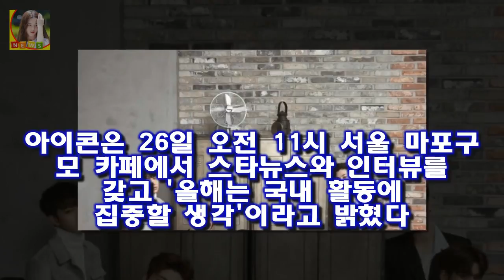비아이는 방송 예능과 온라인 콘텐츠에 적극적인 활동을 할 것이라고 전했다 아이콘 인지도 높이고파..국내 활동 집중하겠다(인터뷰)- 스타뉴스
사진제공=YG엔터테인먼트 아이돌그룹 아이콘(비아이 바비 진환 동혁 윤형 준회 진환)이 팀으로서 인지도에 대한 생각을 밝혔다
아이콘은 26일 오전 11시 서울 마포구 모 카페에서 스타뉴스와 인터뷰를 갖고 올해는 국내 활동에 집중할 생각이라고 밝혔다
비아이는 방송 예능과 온라인 콘텐츠에 적극적인 활동을 할 것이라고 전했다

브라질 축구하면 요즘 이선수를 떠오르게 되죠 네이마르 등번호 시즌 연봉 여자친구 클로이모레츠 여동생 이적 :
이어  서로 관심사나 통하는 부분이 많아 서로에게 늘 힘이 되고 기댈 수 있었으며  다양한 예술적 감각과 재능이 많은 두 사람이라 예술활동 이희준 집안 이혜정 이희준 결혼발표 :
OSEN=장진리 기자] 여름 또다시 송강호의 계절이다 [Oh! 무비] 택시운전사→마약왕...송강호 2년 연속 夏의 남자 될까 :
넥슨(대표 이정헌)은 25일 천애명월도의 공개 시범 테스트를 시작한다 [출시&업데이트]천애명월도 공개 테스트 실시 및 리니지2 레볼루션 업데이트 실시 - 게임인사이트 :
호랑이보다 무서운 겨울손님은 동물원에서 호랑이가 탈출하던 어느 겨울 날 [Oh!쎈 컷] 호랑이보다 이진욱X고현정 리턴과는 다른 멜로의 맛 :
넥슨의 모바일 MMORPG (이하 듀랑고)가 1월 25일 국내 정식 론칭한다 물에는 갈대 땅에는 공룡! 야생의 땅: 듀랑고의 자연 환경은 어떻게 만들어질까? :
사진제공=SBS 김병만을 뚫어지게 바라보는 이다희의 모습이 포착돼 눈길을 끈다 이다희 김병만 향한 무한 믿음..족장님 위대해- 스타뉴스 :
[이벤트&소식] 스마일게이트 인베스트먼트 루미디아 게임즈에 전략적 투자 및 천애명월도 사전예약 실시 - 게임인사이트  스마일게이트 인베트스먼트(대표 남기문)가 센트럴투자 파트: